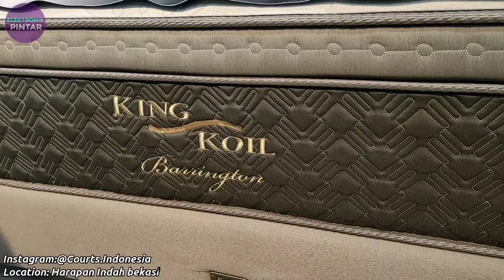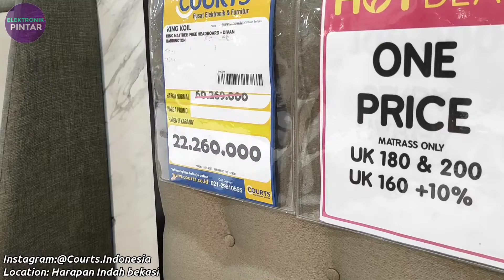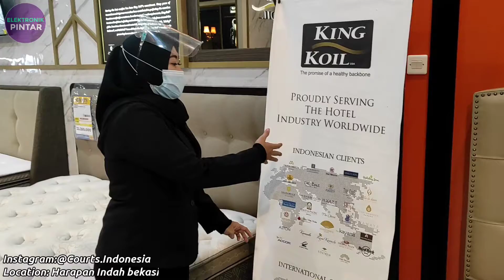Review Kasur King Koil Terbaik Dan Berkualitas | Vlog Courts harapan indah bekasi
Di video ini saya ingin berbagi informasi mengenai kasur
Terbaik dan ternama